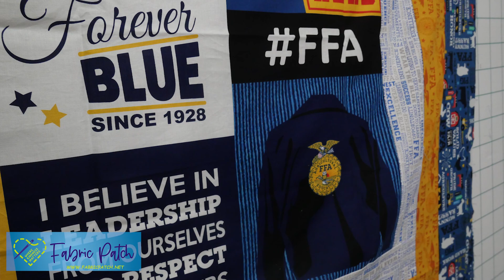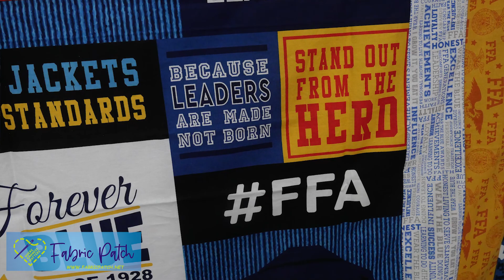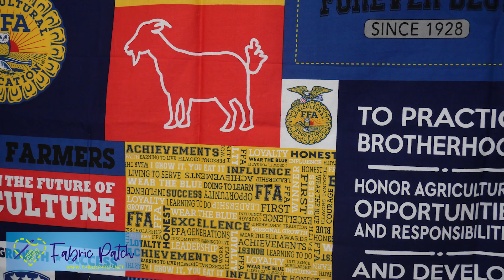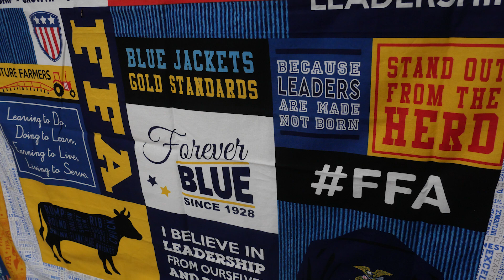Every Quilt Has A Story Episode 39 Becky Bosch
This week we will feature Becky Bosch a local quilter sharing a fun quilt she made to in support of her local FFA Chapter!